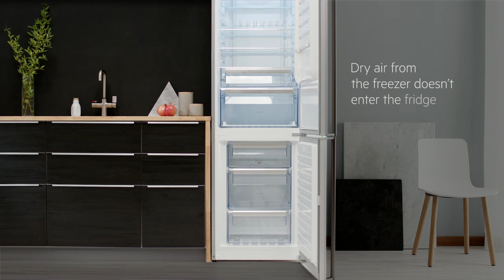AEG TWINTECH COOLING